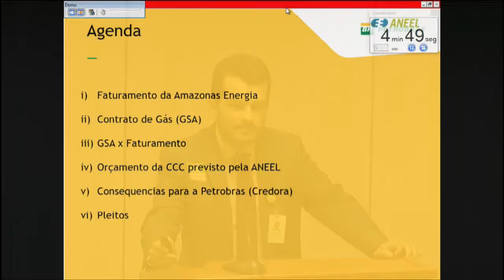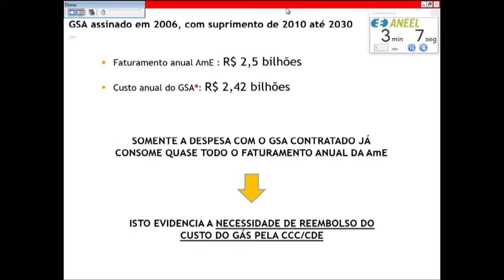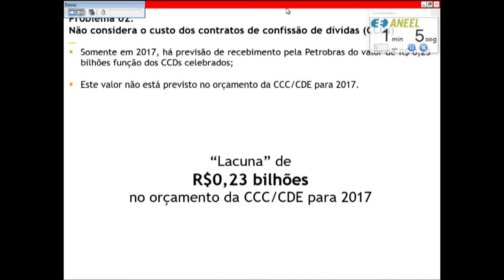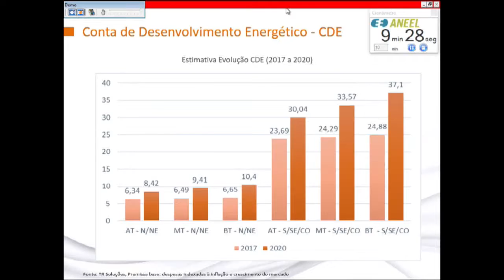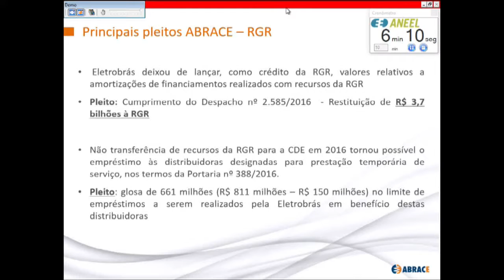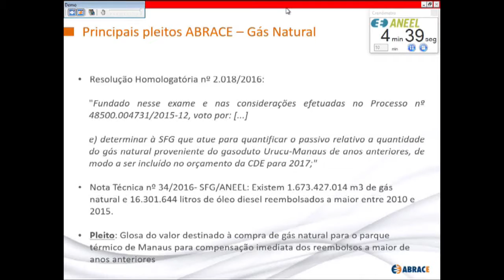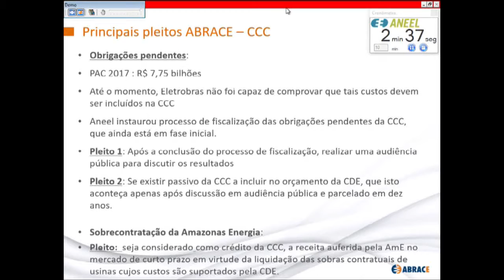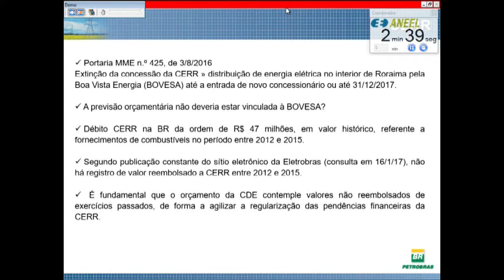Item 1 - 4ª Reunião Pública Ordinária ANEEL 07/02/2017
Item 1. Processo: 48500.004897/2016-10. Assunto: Resultado da Audiência Pública nº 90/2016, instituída com vistas a colher subsídios e informações adicionais para a definição das cotas anuais da Conta de Desenvolvimento Energético – CDE para o ano de 2017. Relator: Diretor André Pepitone da Nóbrega.